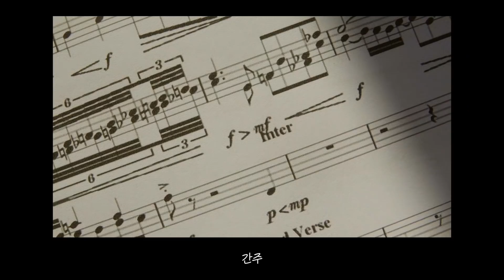[MAJOR9/벤] 벤(BEN) MINI ALBUM '180˚ : 180도' OFFICIAL MV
“이젠 180도 달라진 너의 표정 그 말투
  너무 따뜻했던 눈빛 네 향기까지도
  정말 너무나도 달라진 우리 사랑 또 추억
  아직 그대로인데 난 이젠 180도 변해버린 지금 너와 나”

180도.. 이 노래는 달라짐에 대한 이야기..
한층 성장한 보컬리스트 벤(BEN)의 목소리로 전하는
'사랑의 또 하나의 얼굴... 너와 나의 이별... '

▷ FANLETTER ADDRESS :::
    06063, 36, Dosan-daero 72-gil, Gangnam-gu, Seoul, Korea